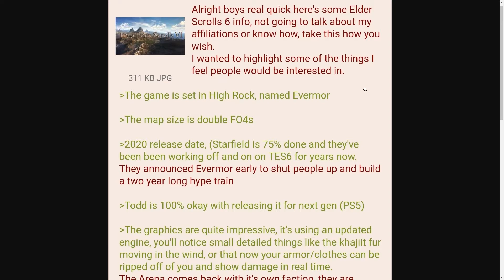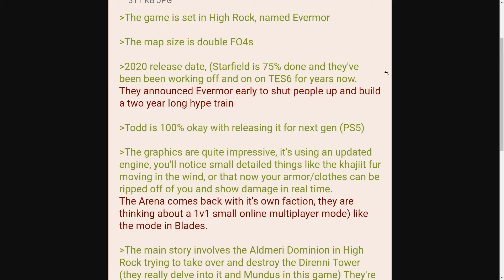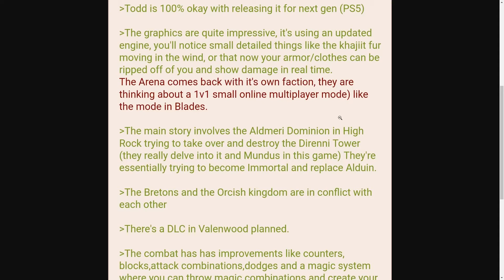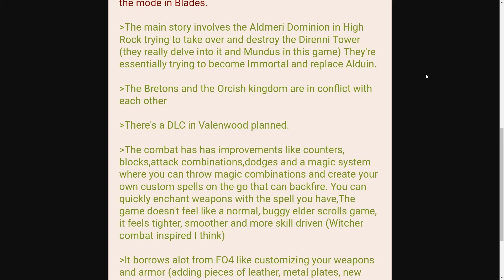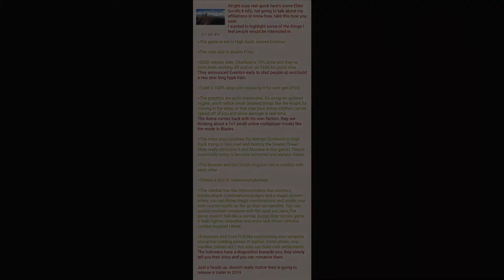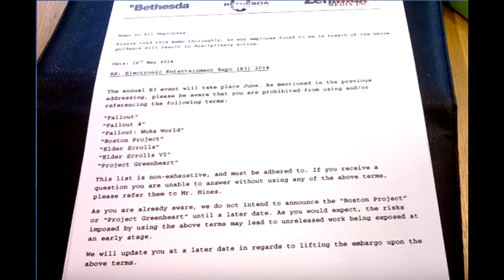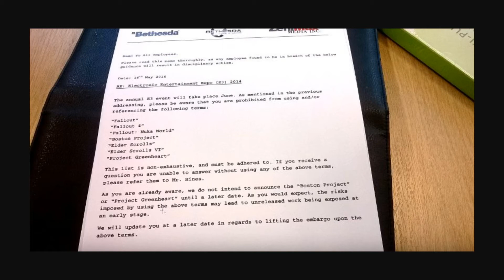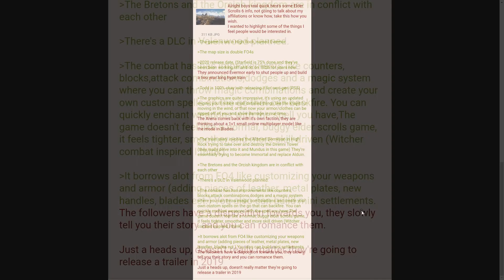Elder Scrolls VI location and more info LEAKED!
Leaked info about the next Elder Scrolls game? Sign me the f**k up!